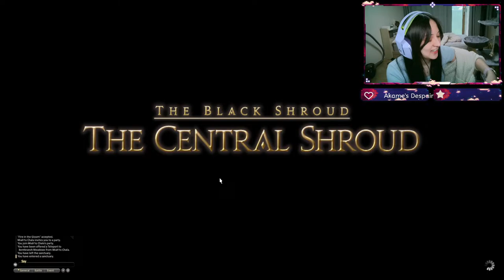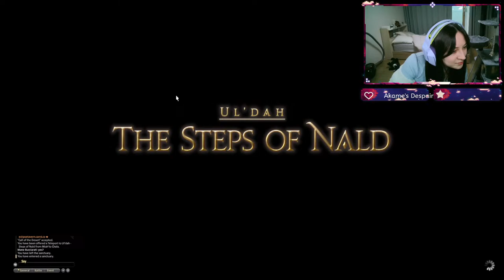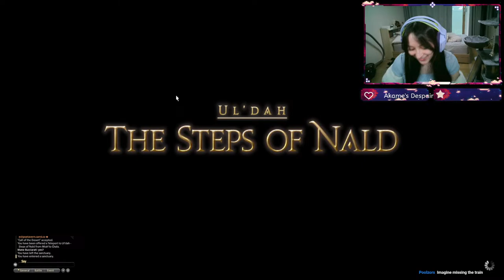First Dungeon, not a Lie (First Playthrough FFXIV Part 4)